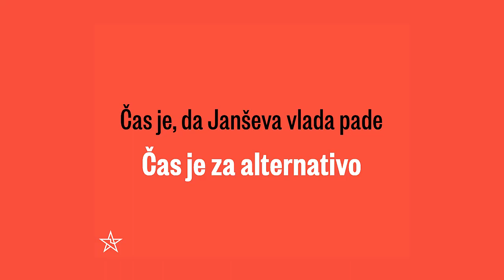Luka Mesec: Janez Janša misli, da je strokovnjak za vse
»Janez Janša je vzel vse niti v svoje roke. On je prepričan, da je najboljši strokovnjak za covid v Sloveniji, da je najboljši strokovnjak za gospodarstvo v Sloveniji, da najbolj obvlada pravosodje in tako naprej. In bistvena razlika mora biti, da s to norostjo prekinemo in da se, tako kot v vseh normalnih in razvitih državah po Evropi, začne spoštovati inštitucije. Torej treba je vrniti odločanje v roke tistih, ki o stvareh dejansko nekaj vedo, in tako se bo rešilo tudi to, kar zdaj gledamo.«

🎥: POP TV